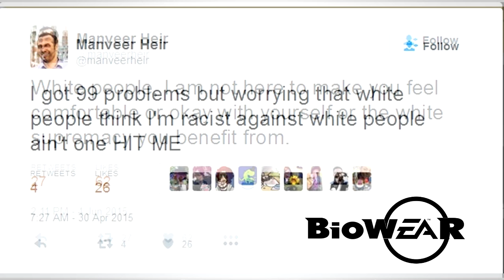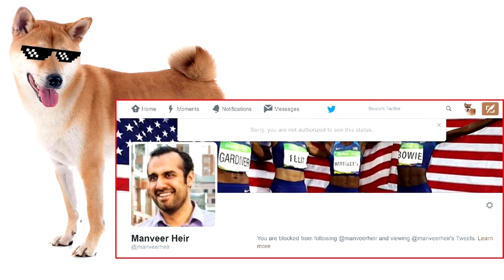Rambling About Andromeda & its Dev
The Abyss is a scary place.

SUPPORT ME!:
+ Follow Muh Twitter!

SOURCES
+ Manveer Heir Hating on White People Gallery